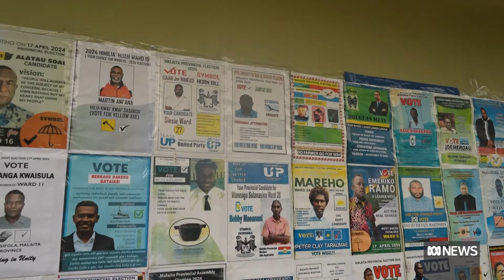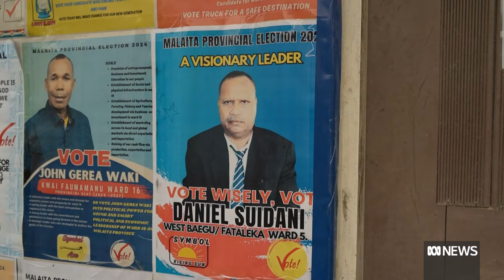Long wait ahead for Solomon Islands election outcome | The World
Solomon Islands' election result is expected to set the tone for the country's Pacific relations - with both China and Australia taking a keen interest.  Defence minister Richard Marles says the Australian government has a good relationship with Solomon Islands' current leader Manasseh Sogavare.  But he'll have a while to see if Mr Sogavare stays in office, as Stephen Dziedzic tells The World's Yvonne Yong.